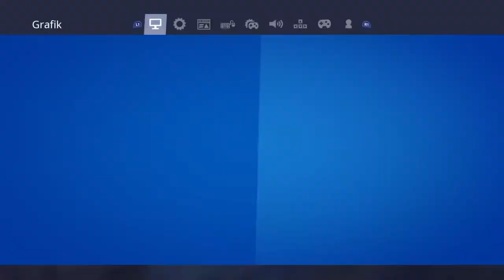Abo gegen Abo//bei 100 abos//100 Euro psn oder pay safe.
Suchen Member für Clan